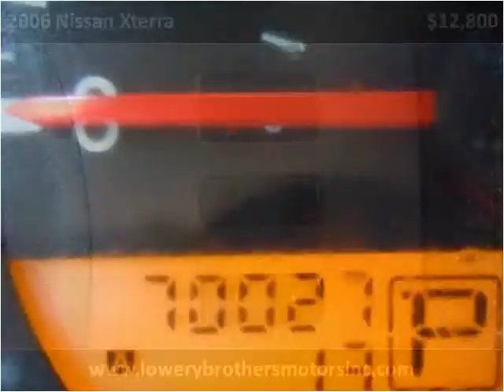2006 Nissan Xterra Used Cars Boaz AL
This 2006 Nissan Xterra is available from Lowery Brothers Motors.